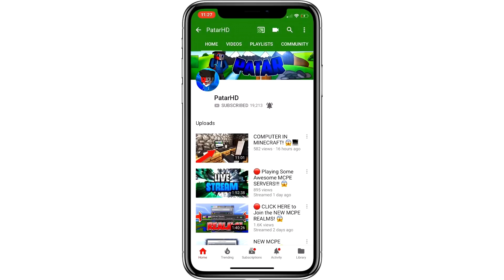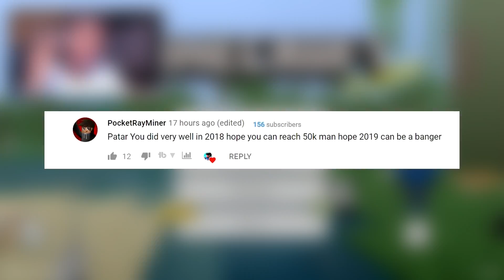MINECRAFT ASMR 2! 😌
You guy's KILLED the LIKE BUTTON in part 1 of Minecraft ASMR so why not do a part 2 of Minecraft ASMR! xD